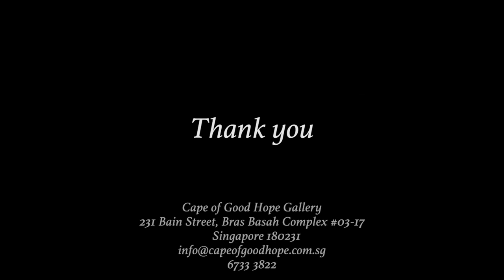Exclusive Trailer | Singapore Artist: Dr Ho Kah Leong 新加坡艺术家 何家良博士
Check out our main channel for the full video that looks into the artistic practice of important Singaporean artist Dr Ho Kah Long.